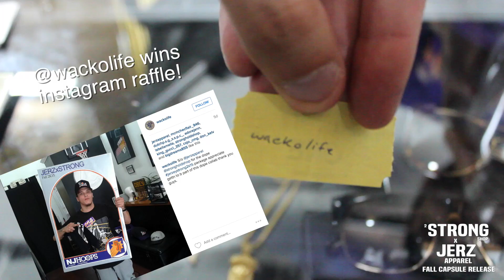Jerz Strong Fall Capsule Collab 2015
The homie Rams from Jerz Apparel comes thru 2Strong shop to Celebrate the release of the 2015 fall capsule that I personally like to call the Bugz Barkely Release. Familiar faces and true streetwear supporters fill the shop with tipsy vibes and plainly hilarious dances.